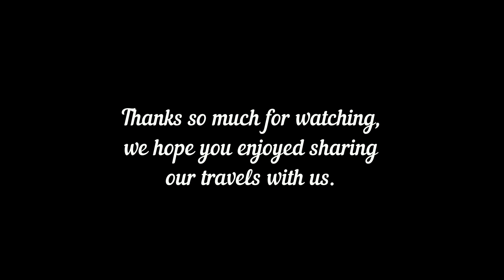Boat Races at Blue Water Casino Marina with Traveling with the Gramkracker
We had just had the breakfast buffet at the Blue Water Casino in Parker, AZ and decided to head down and look at the marina. We were surprised to see that there were boat some boat races happening.  This video is pretty much our view while we were standing there watching them for a while.  It was great having Radie and Jake along for the ride.